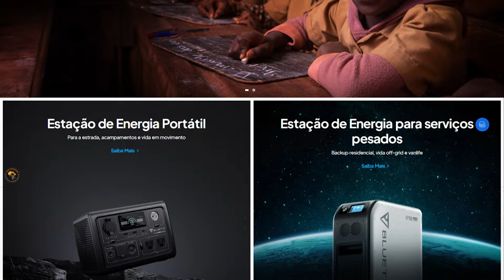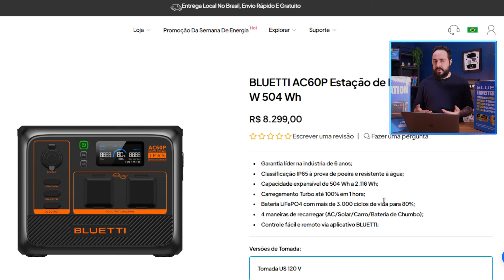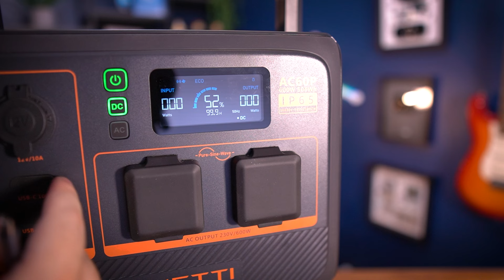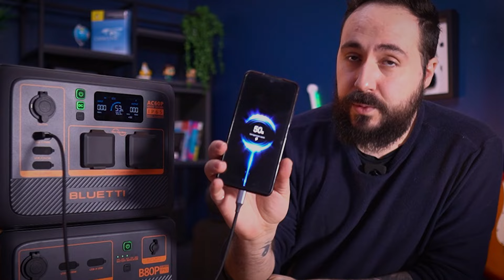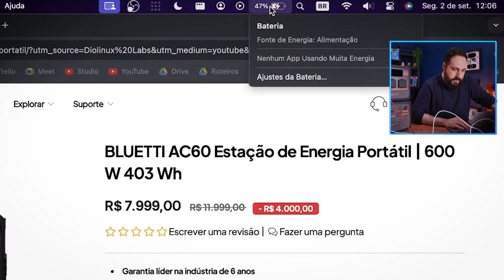O Produto MAIS CARO que eu já testei (e é incrível!)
No vídeo de hoje, nós conferimos o Bluetti AC60P, uma estação de energia portátil ideal pra quem precisa garantir o acesso à energia mesmo nos lugares mais remotoss.

🤔 Dúvidas sobre ser membro? Confira o FAQ

📹 Produção
Roteiro e apresentação: Dionatan Simioni
Edição e efeitos: Rafael Shikamaru
Thumbnail: Adriel Filipe
Produção: Raul Craveiro